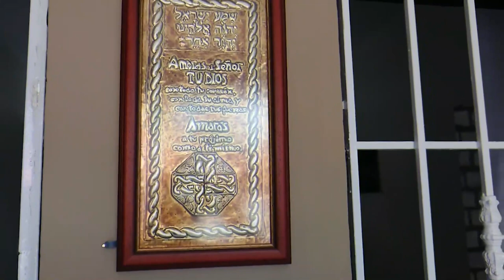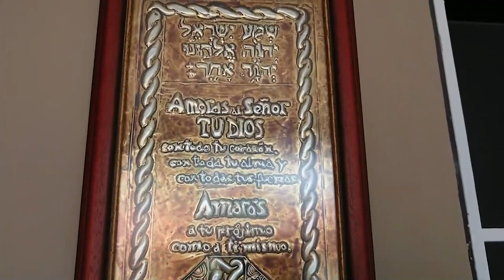Iglesia Doméstica. Familia Mojica Melendez